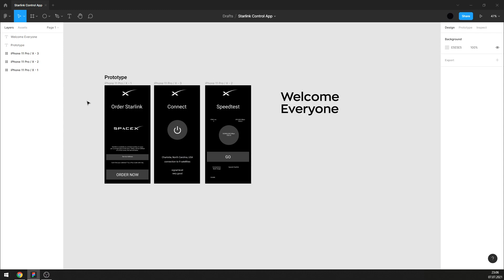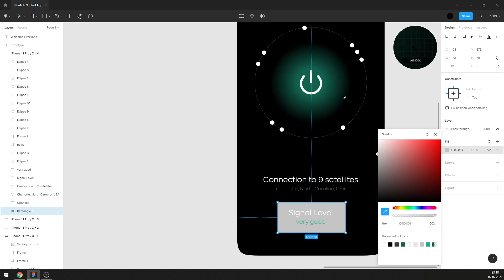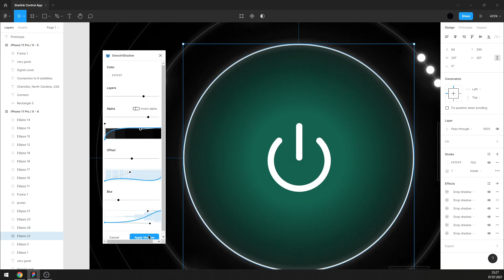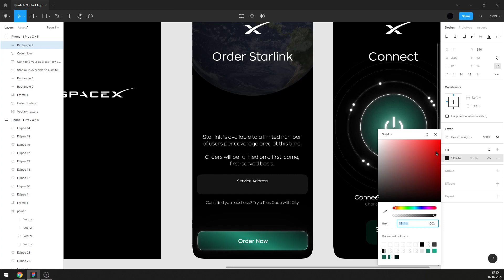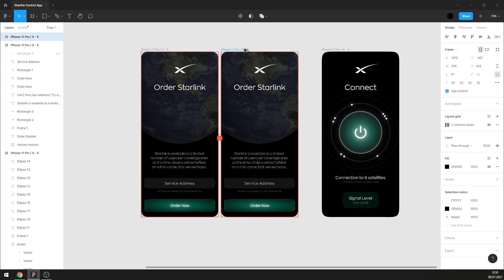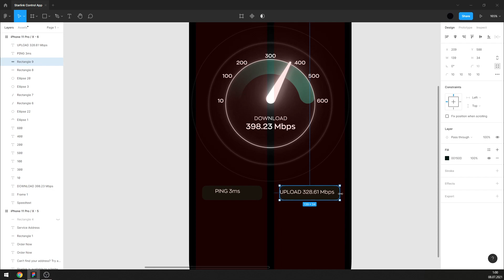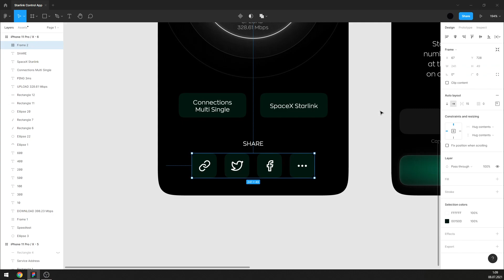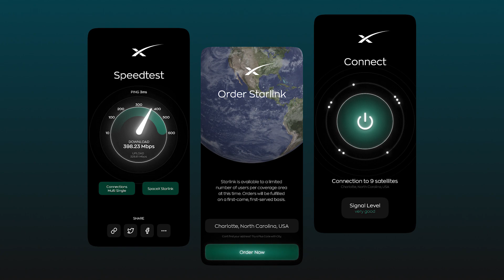Figma Tutorial. Starlink Control App UI Design in Figma + Free figma template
Original design by UI Factory